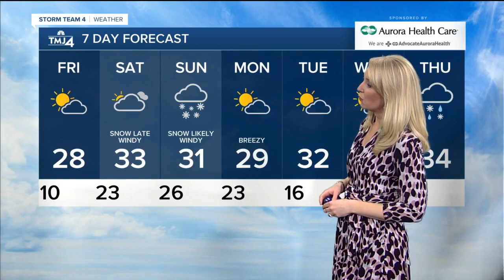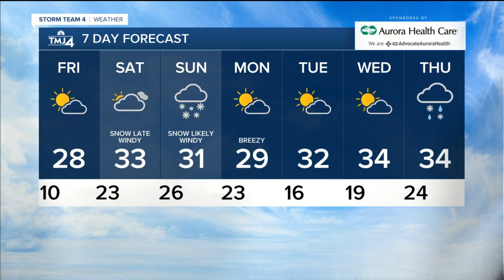A little warmer Friday, snow this weekend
Friday we warm back into the upper 20s under partly to mostly cloudy skies. A few isolated lake effect snow flurries will be possible late in the day. Friday night into Saturday morning is not as cold; lows will remain in the teens and low 20s.